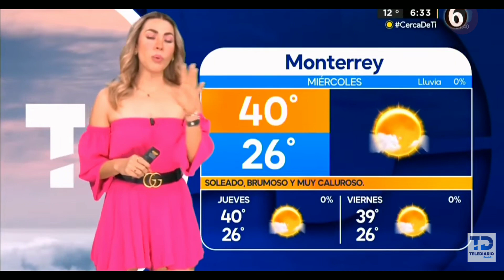Jessica de luna 2023 07 19